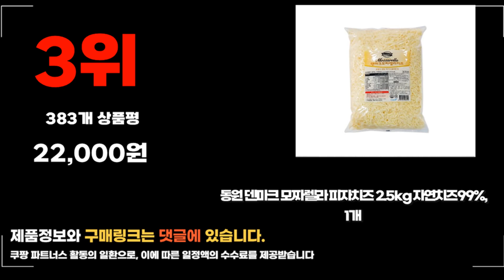2023년 모짜렐라치즈 추천판매순위 TOP10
❤️❤️❤️ 요즘 인기있는 모짜렐라치즈 구매 가격 평점 리뷰 정리해 봤어요! ❤️❤️❤️
[00:06]
10위. 서울우유 펠렛치즈 이코노1 2.5kg 1개 [18,940원]

[00:11]
9위. 리치골드 모짜렐라 슈레드 치즈 1kg 1개 [11,990원]

[00:17]
8위. 코다노 치즈믹스 M5R5 (냉동) 2.5kg 4개 [88,860원]

[00:22]
7위. 코다노 모짜렐라 PSG 2.5kg 1개 [27,040원]

[00:28]
6위. 코다노 모짜렐라 PSG 2.5kg 2개 [52,430원]

[00:33]
5위. 서울우유 멀티팩 모짜렐라 피자치즈 300g 1개 [6,980원]

[00:39]
4위. 코다노 DMC-F 피자토핑 (냉동) 2.5kg 4개 [74,820원]

[00:44]
3위. 동원 덴마크 모짜렐라 피자치즈 2.5kg 자연치즈99% 1개 [22,000원]

[00:50]
2위. 서울우유 슈레드 모짜렐라 치즈 1kg 1개 [8,950원]

[00:55]
1위. 곰곰 슈레드 모짜렐라 치즈 1kg 1개 [12,260원]